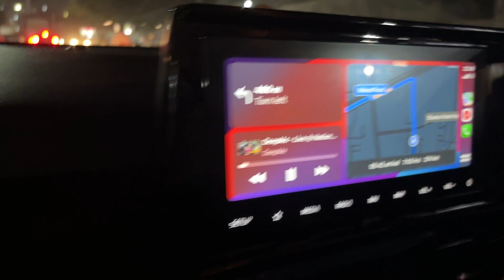15th AUGUST WALA WEEKEND OR BELGAUM KA SAFAR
15th AUGUST WALA WEEKEND OR BELGAUM KA SAFAR
hello every one welcome back to my channel. this 15th august we have long weekend so we thought to go and meet my parents so we traveling to Belgaum from pune.
and we had a bad experience of pune Bangalore highway  mostli when you enter in karnataka its very bad road it will waist your lot of time there.

 Belgaum-Pune Highway during the rain:

"Experience the scenic beauty and thrilling drive on the Belgaum-Pune Highway as it transforms into a lush, vibrant landscape during the monsoon season. Watch as the rain enhances the journey with mist-covered hills, lush green fields, and the occasional waterfall cascading down the mountainsides. Whether you're a road trip enthusiast or just love the magic of rainy drives, this video captures the essence of a perfect monsoon adventure on one of India's most picturesque highways."